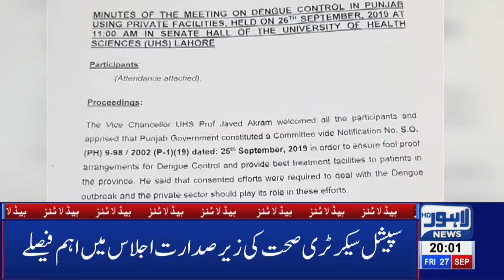Big Announcement For PU Hostel Students | 08 PM Headlines | 27 September 2019 | Lahore News